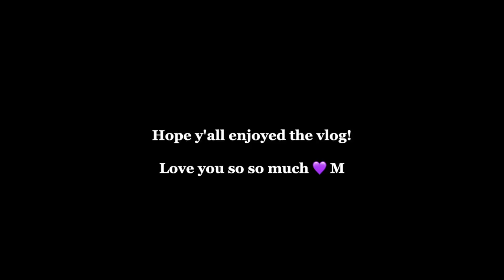VLOG: a few days on the cape! coffee, new jewelry, fathers day, etc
Visit them on IG! @monicavinader

Frequently Asked:
My Linen Bed Sheets
My Non Toxic Pots & Pans
Glass Water Pitcher

With Love,
x Maggie